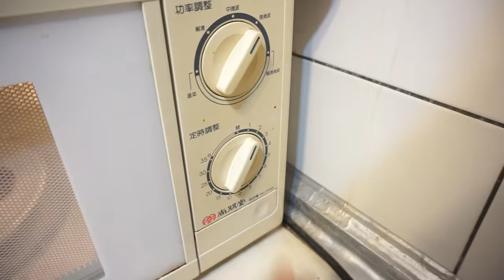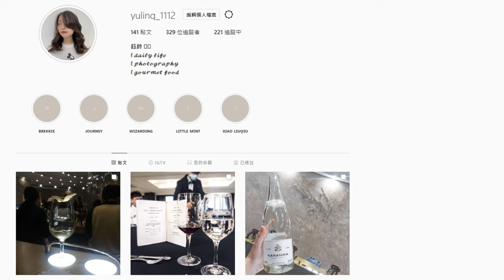Dorm Vlog #3 | Pepperidge Farm cookie 、milk udon、polishing goblet、tea jelly with milk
Just record my daily life and want to share to you ت

| Gourmet Food Store |
黑麻油蛋麵線 → 嘉昌土雞肉飯舖（高雄市小港區康莊路59號）
瑪德蓮 → Wecall Dessert餵口甜點工作室（高雄市小港區新昌街3-3號）

| Music |
Bothnia feat. Cody Francis - Sweet Baby
Cody Francis - Rose In The Garden
Cody Francis - Building Chemistry
Cody Francis - Im So Done
Dylan Sitts – Excursion